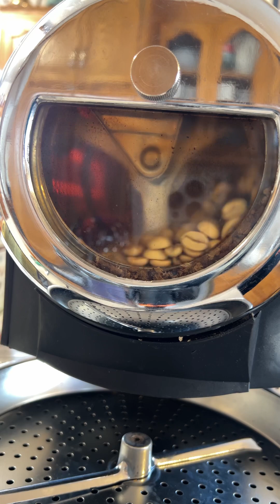Fresh roasted coffee made in the Hottop. Start to finish.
watch coffee being roasted.
that's the video.